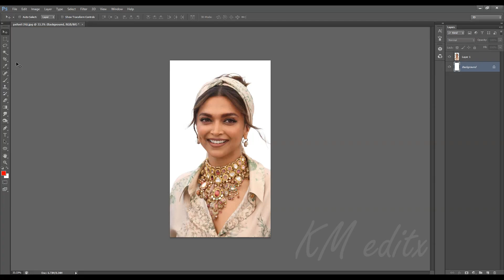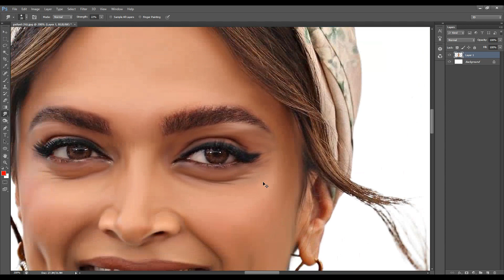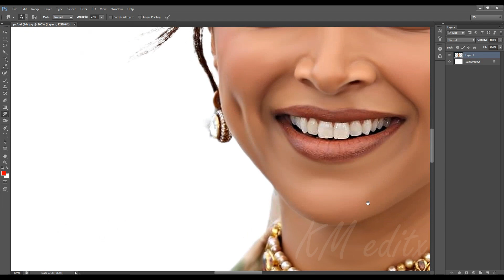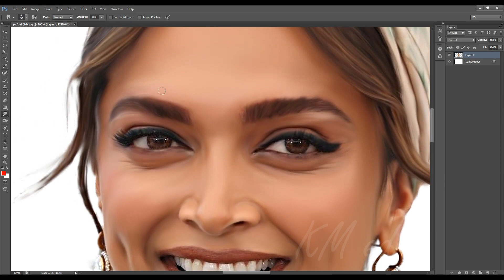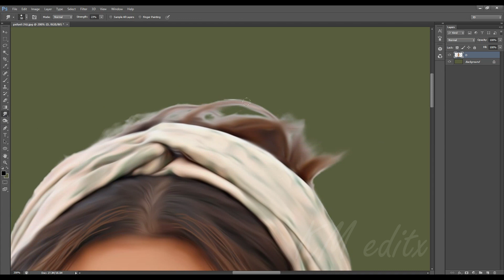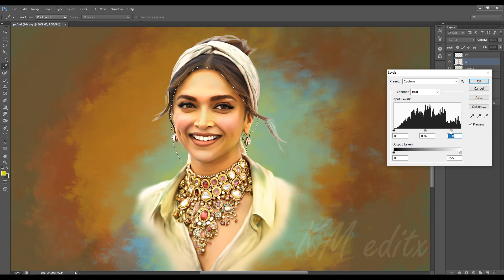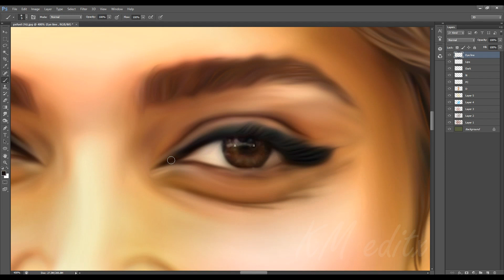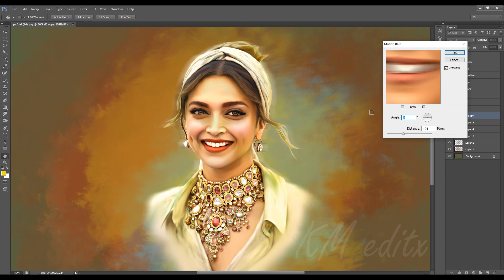Effective color full digital painting in photoshop tutorial | KM editx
KM: In this smudge painting photoshop tutorial, you'll learn how to make a paint effect easily, you will mimic the smudge painting art using a simple and easy trick.
also, you can control your final result so that it looks like it is a digital art painting. This digital painting photoshop tutorial is made using Photoshop CS6.